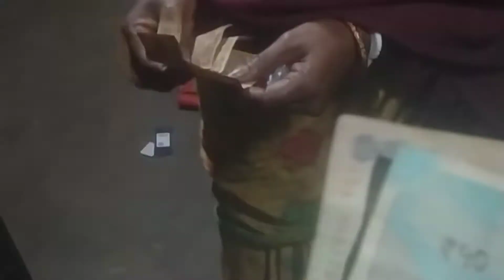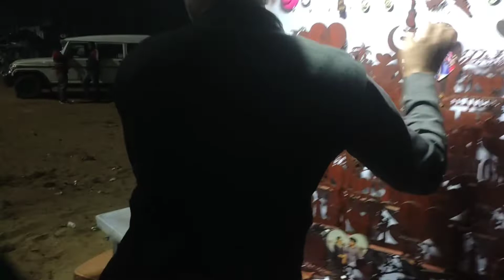দিঘা তে গিয়ে কত মজা করলাম 🙂